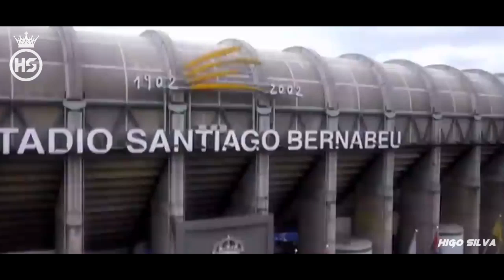Cristiano Ronaldo | A LENDA do Real Madrid 2009/2018 | In The End - Linkin Park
Bem-Vindo ao Canal Oficial do Higo Football...

Este canal é aberto a fãs de Jogadores como eu, mas também sou um Editor de Vídeos. sobre Cristiano Ronaldo, Messi, Neymar e vários outros Jogadores...

⚽Jogador: Cristiano Ronaldo
👤Artista: Linkin Park Cover (feat. Jung Youth & Fleurie